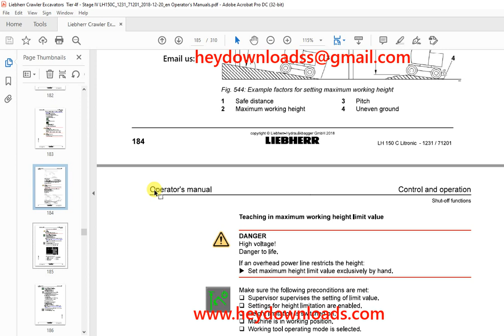Liebherr LH 150 C Litronic 1231 Machine for Industrial Applications Operator's Manual SN 71201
Liebherr LH 150 C Litronic 1231 Machine for Industrial Applications Operator's Manual SN 71201 - PDF DOWNLOAD

Language : English
Pages : 310
Downloadable : Yes
File Type : PDF